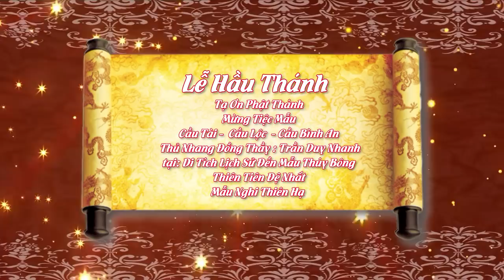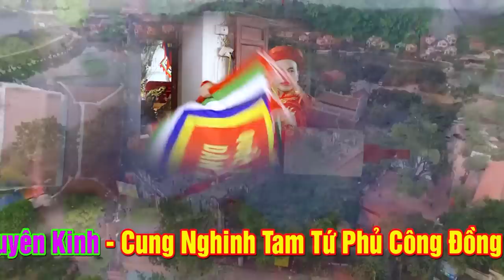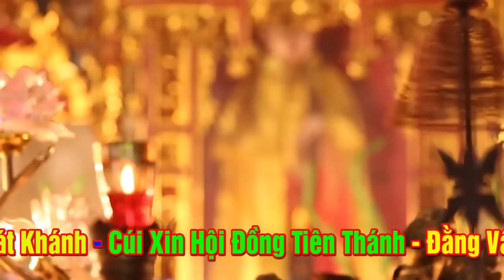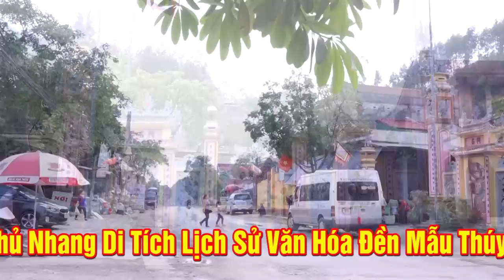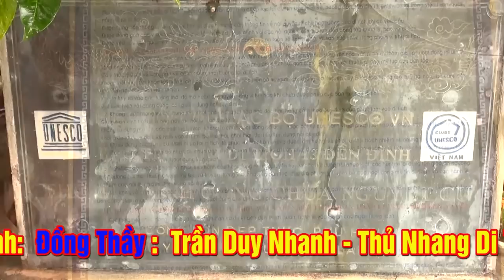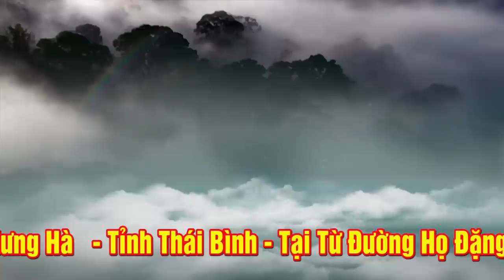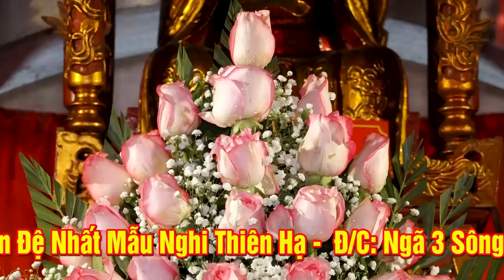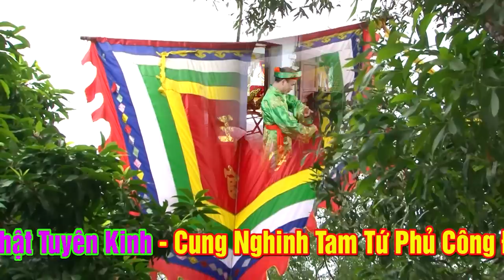Thủ Nhang Đồng Thầy: Đền Mẫu Thúy Bông nơi thờ Thiên Tiên Đệ Nhất.Mẫu NGhi Thiên Hạ| TRần Duy Nhanh.